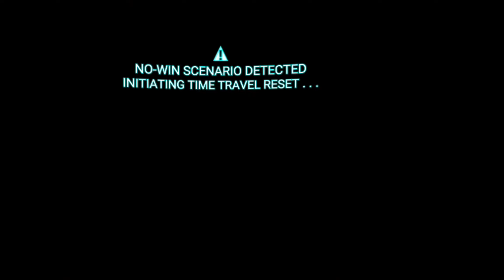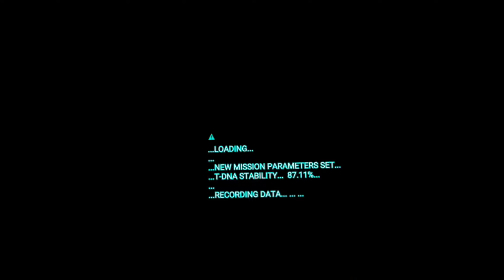Drop dead: Dual strike edition || episode 2 || Meta - Oculus quest 2